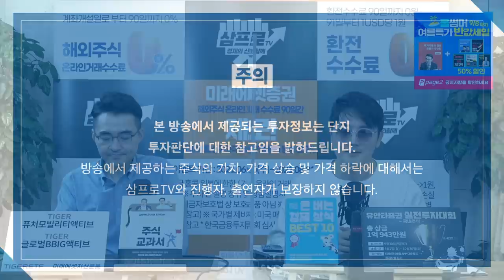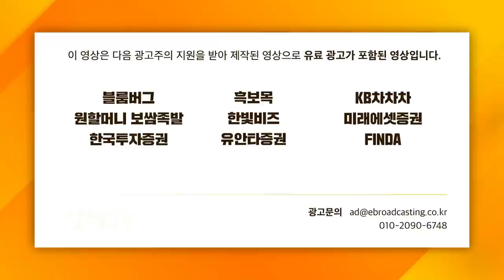[증시 셔터맨] 2분기 어닝시즌 막바지, 하반기 우려사항은? f. 한국투자증권 박제영 차장